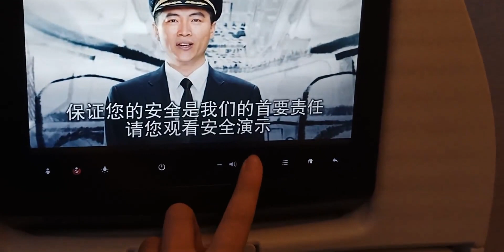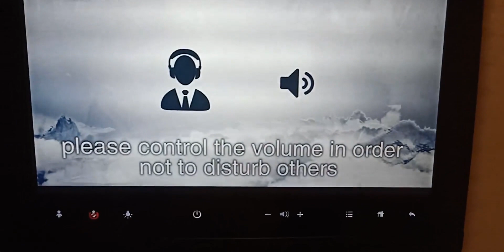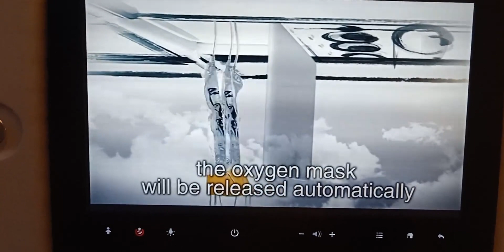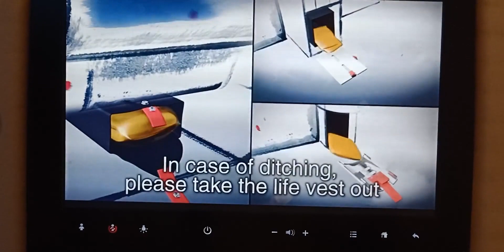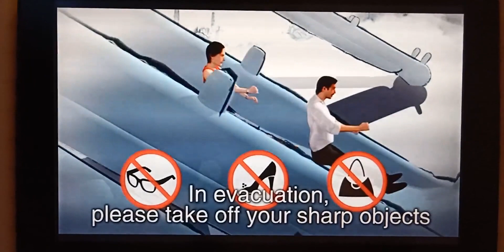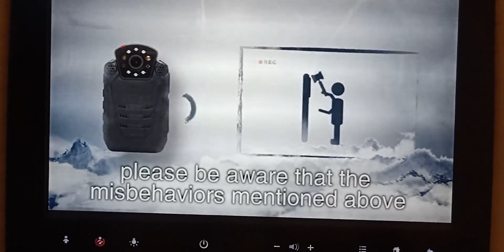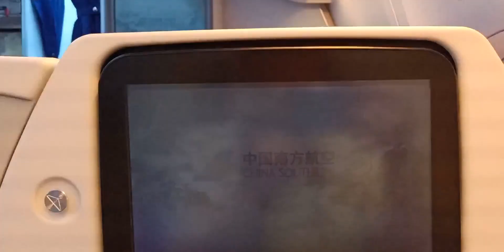【安全须知】南方航空B777-300ER安全须知录像实拍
波音777,飞行,安全须知,中国南方航空,实拍,明珠经济舱